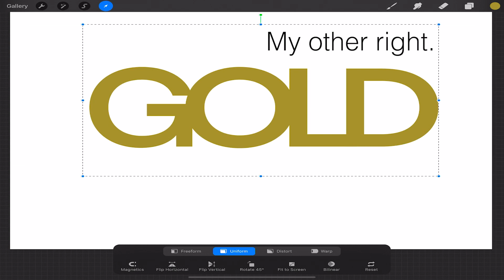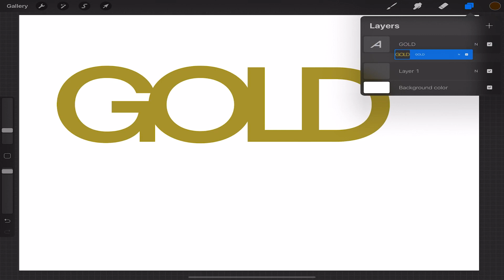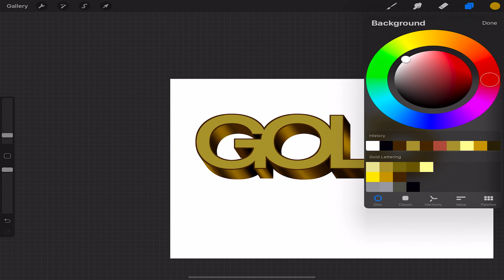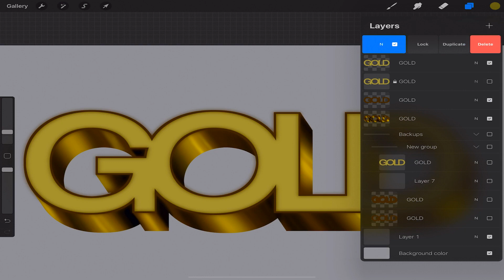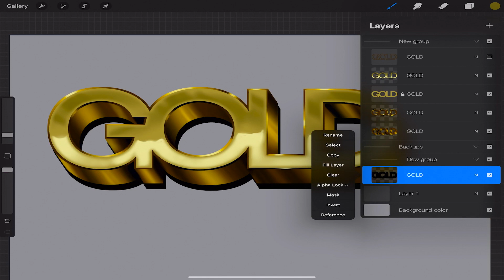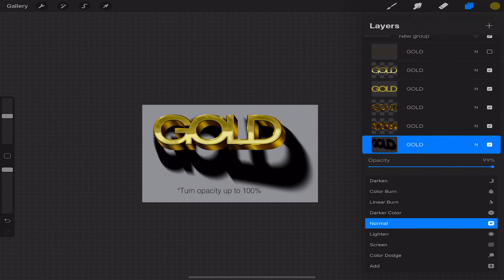How to create realistic looking gold text effect in Procreate -3D tutorial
In this video we'll learn to make a realistic looking 3d gold effect in Procreate to add to your text or custom logos.